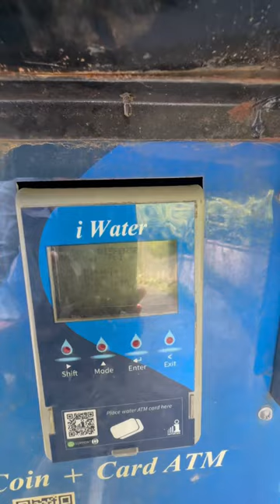How to use Water ATM?